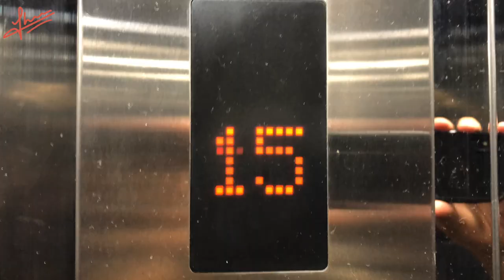MY NEW OFFICE? KERALA STARTUP MISSION, KOCHI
In this video, I go to Kerala Startup Mission to search for a new office for fundfolio.